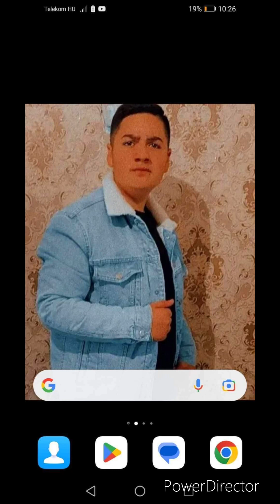Sandri / Névre szóló